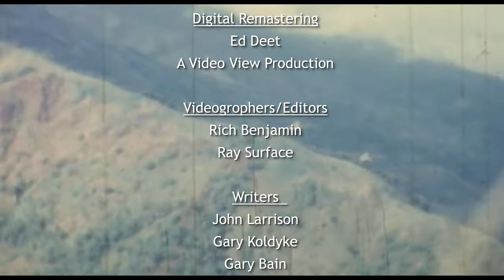Stan Nelson - Jolly Green Footprints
Stan Nelson of the 40th Aerospace Rescue and Recovery talks about the Jolly Greens' reputation of marking their terrority.